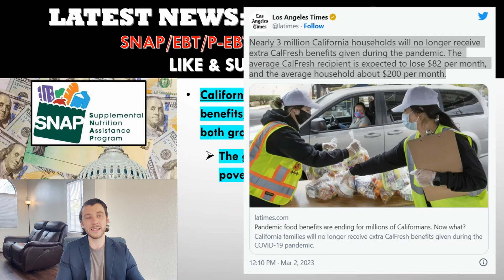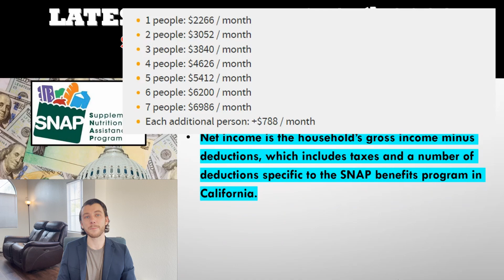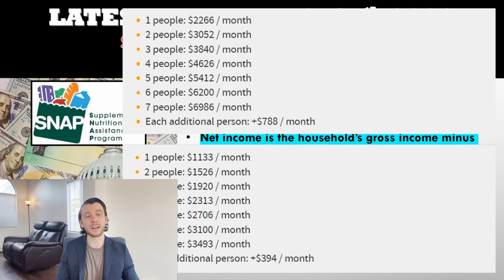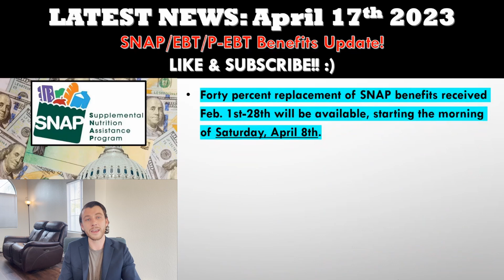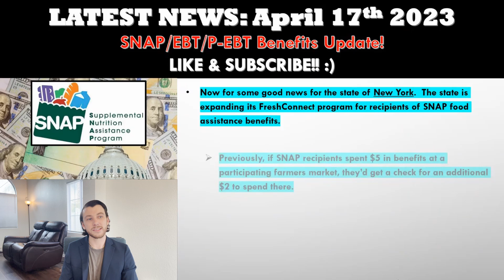SNAP/EBT UPDATE: NEW Food Stamp Benefit Programs for Low-Income Residents!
Brand new food stamp programs are now available to low-income residents in several states.   With the end of emergency SNAP allotments, several people are struggling to locate low-cost food, amid the recent massive rises in food, gas, and energy costs.